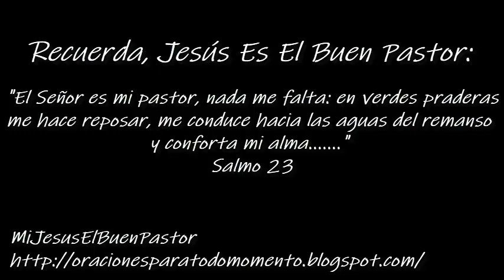SANTO EVANGELIO MARTES 17 DE DICIEMBRE DE 2019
REFLEXIÓN: "¿Cómo nos insertamos en la historia de nuestra familia?".